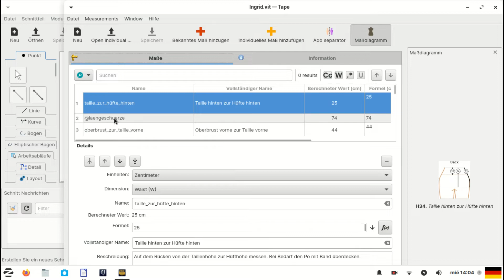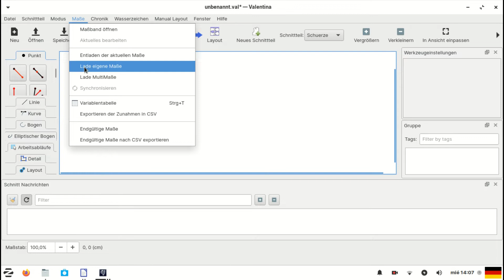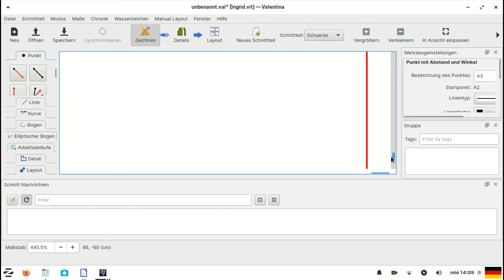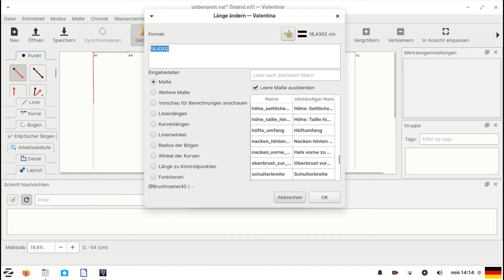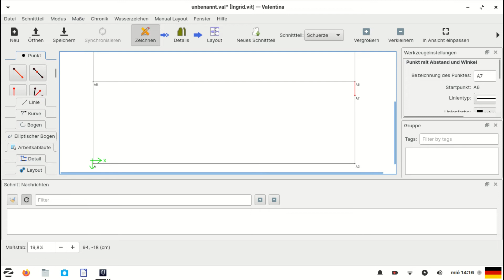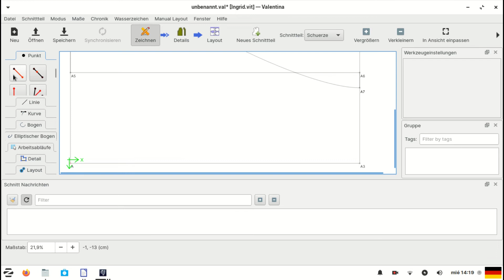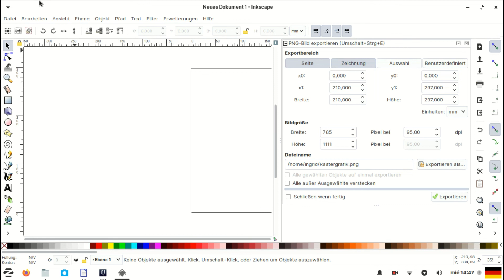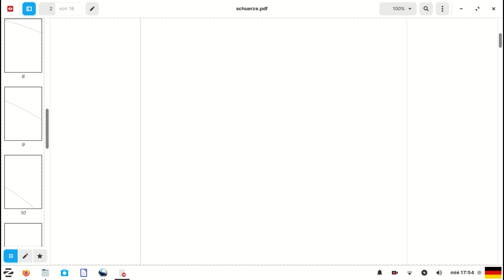Wie funktioniert die Schnittmustererstellung mit Valentina/Seamly2d. Grundfunktionen und Beispiel.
In diesem Video erkläre ich wie Valentina funktioniert und zeige anhand eines Beispieles wie man von der Zeichnung bis zu der druckbaren pdf-Datei kommt.

Viel Spass beim ausprobieren und nachzeichnen.